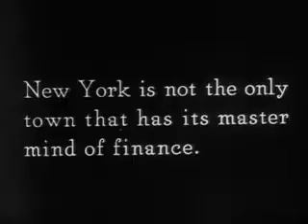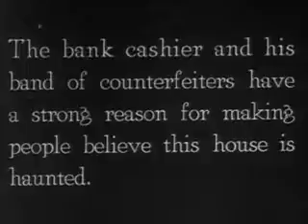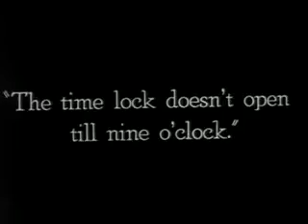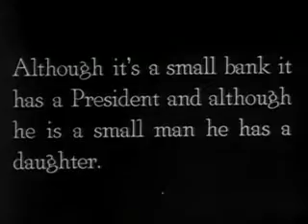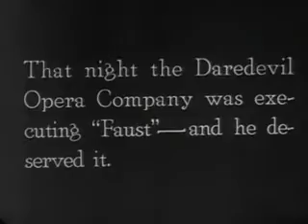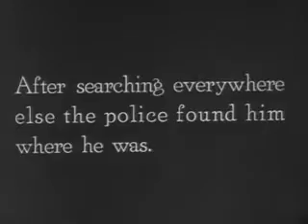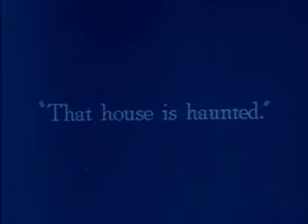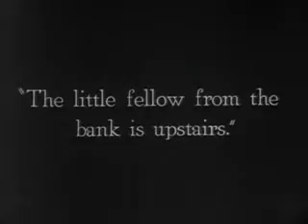The Haunted House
The Haunted House 1921

Plot
Buster Keaton is a bank teller who becomes involved in a hold-up, counterfeiters, and a theatrical troupe posing as spooks in a haunted house.
The film ends with a famous sequence of Keaton ascending to heaven, and then descending to Hades.

Cast
Buster Keaton - Bank Clerk
Virginia Fox - Bank President's Daughter
Joe Roberts - Bank Cashier
Edward F. Cline - Customer in Bank
Natalie Talmadge - Fainting Female Bank Customer (uncredited)
LINKS
CLASSIC MOVIES